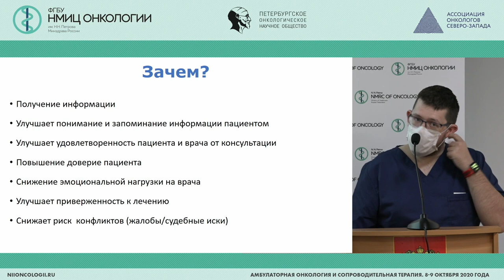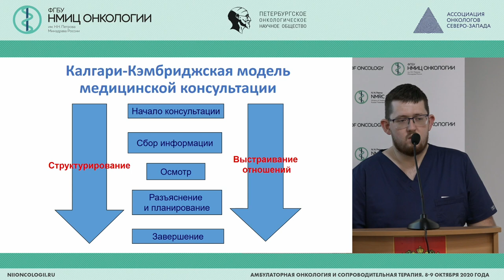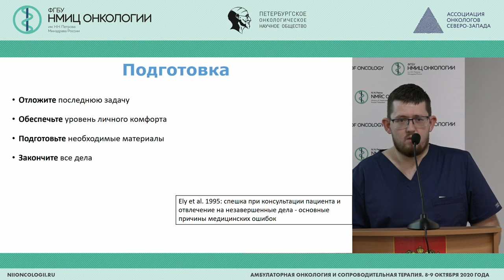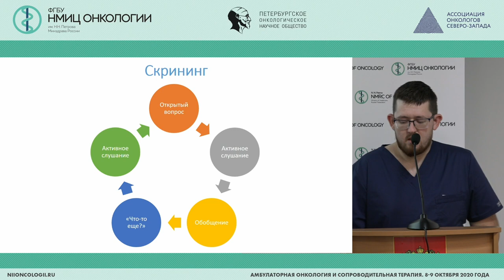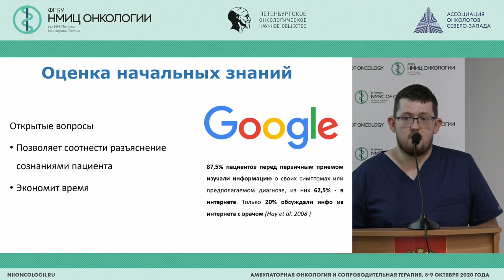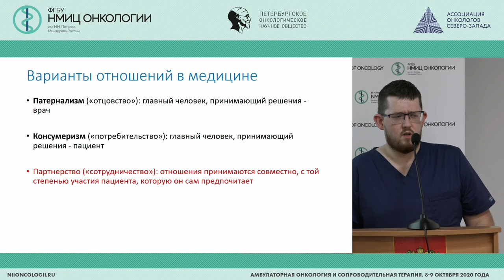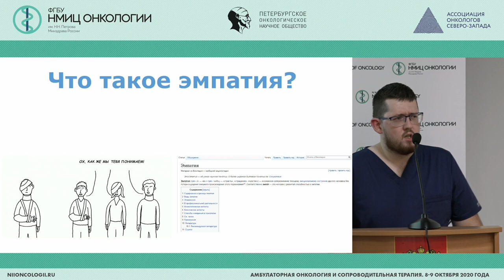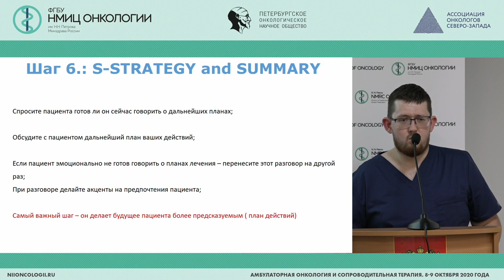Коммуникация с пациентом в амбулаторной практике: от приветствия до разрешения конфликтов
Котов Максим Андреевич -  врач - онколог хирургического отделения опухолей головы и шеи ФГБУ «НМИЦ онкологии им. Н.Н. Петрова» Минздрава России, Санкт-Петербург